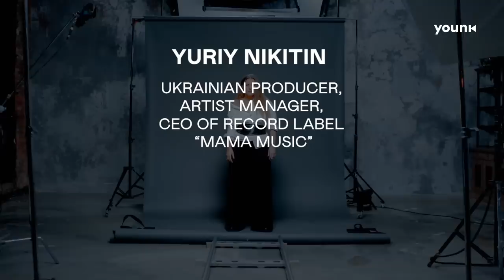International Experience: How to Reach the Shazam Top 3 World Chart?|| YURIY NIKITIN on YOUNK SHOW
Submit Song Must see for all young musicians! Yuriy Nikitin is well-known in Europe and the CIS region producer, artist manager and the owner of the record label “Mamamusic.” He “created” such famous artists like Verka Serduchka, Irina Bilyk, KAZKA. The song of the last one “Plakala” ("Cried") is the first Ukrainian song to make it into the Shazam Top 3 world chart. Yuriy Nikitin says how to reach the World Chart with the non-English song. Watch the video, it can change your life!

YOUNK is the world's first community musiclabel!
We are opening up the music industry with more transparency and opportunities for both fans and artists. Are you awesome at picking great tunes, or an artist with a potential Hit?

Younk. United to make better music together.